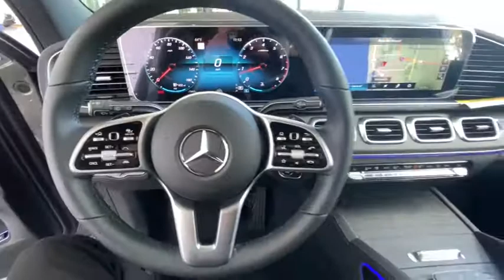2021 Mercedes-Benz GLE Bonita Springs, East Naples, North Naples, City of Naples, FL 15453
Selenite Gray Metallic New 2021 Mercedes-Benz GLE available in Naples, Florida at Mercedes Benz of Naples. Servicing the Bonita Springs, Fort Myers, Cape Coral, Sarasota, FL area. Looking for an alternative to Autohaus? We've got everything you need!
2021 Mercedes-Benz GLE GLE 350 - Stock#: 15453 - VIN#: 4JGFB4JB3MA363044

Grey 2021 Mercedes-Benz GLE GLE 350 RWD 9-Speed Automatic 2.0L I4 Turbochargedbrbr19/26 City/Highway MPG
Axle Ratio: 3.69|Wheels: 19 Twin 5-Spoke|Wheels: 21 Twin 5-Spoke|Heated Power Front Seats w/Driver Memory|Ventilated Front Seats|MB-Tex Leatherette Seat Trim|Radio: MBUX Multimedia System|Natural Grain Grey Oak Wood Trim|Premium Package|Driver Assistance Package Plus|Trailer Hitch|Illuminated Running Boards|MBUX Augmented Video for Navigation|Body Color Roof Spoiler|Load Sill Protection|Smartphone Integration|Apple CarPlay|Active Distance Assist DISTRONIC|Active Blind Spot Assist|Active Lane Change Assist|Active Lane Keeping Assist|PRE-SAFE PLUS Rear Collision Protection|Active Steering Assist|Active Brake Assist w/Cross-Traffic Function|Aerial for GPS|eCall Emergency System|MBUX Voice Control|MB Navigation|Live Traffic|Surround View System|Traffic Sign Assist|HD Radio|SiriusXM Radio|Active Speed Limit Assist|Increased Towing Capacity|Burmester Surround Sound System|Wide Screen Media Display|Heated Front Bucket Seats|Wireless Charging|Active Emergency Stop Assist|Evasive Steering Assist|Active Stop & Go Assist|Route-Based Speed Adaptation|Driving Assistance Plus|Parking Assist Code|4-Way Lumbar Support|115V Power Outlet|Speed-sensing steering|Split folding rear seat|Steering wheel memory|Steering wheel mounted audio controls|Telescoping steering wheel|Tilt steering wheel|Traction control|Trip computer|Turn signal indicator mirrors|Weather band radio|Auto-dimming Rear-View mirror|8 Speakers|Speed-Sensitive Wipers|Compass|AM/FM radio: SiriusXM|Exterior Parking Camera Rear|Emergency communication system: eCall Emergency System|Premium audio system: MBUX|Navigation system: MBUX|Apple CarPlay/Android Auto|4-Wheel Disc Brakes|Air Conditioning|Electronic Stability Control|Front Bucket Seats|Front Center Armrest|Power Liftgate|Spoiler|Tachometer|ABS brakes|Adjustable head restraints: driver and passenger, rear w/tilt|Anti-whiplash front head restraints|Auto tilt-away steering wheel|Auto-dimming door mirrors|Automatic temperature control|Brake assist|Bumpers: body-color|DVD-Audio|Delay-off headlights|Driver door bin|Driver vanity mirror|Dual front impact airbags|Dual front side impact airbags|Four wheel independent suspension|Front anti-roll bar|Front dual zone A/C|Front reading lights|Fully automatic headlights|Garage door transmitter: HomeLink|Genuine wood console insert|Genuine wood dashboard insert|Genuine wood door panel insert|Heated door mirrors|Heated front seats|Illuminated entry|Knee airbag|Leather steering wheel|Low tire pressure warning|Memory seat|Occupant sensing airbag|Outside temperature display|Overhead airbag|Panic alarm|Passenger door bin|Passenger vanity mirror|Power adjustable front head restraints|Power door mirrors|Power driver seat|Power moonroof|Power passenger seat|Power steering|Power windows|Radio data system|Rain sensing wipers|Rear anti-roll bar|Rear fog lights|Rear reading lights|Rear seat center armrest|Rear window defroster|Rear window wiper|Remote keyless entry|Roof rack: rails only|Security system|Speed control